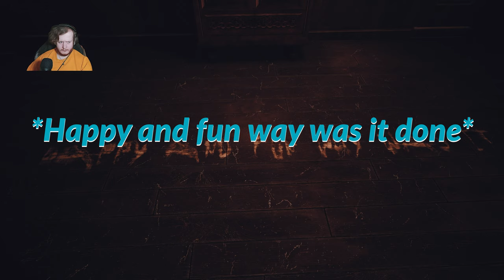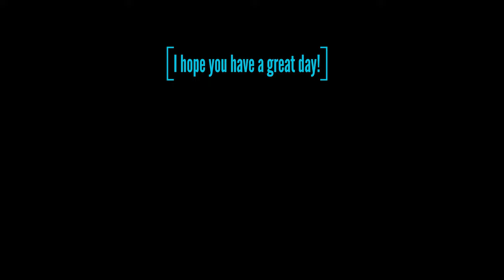Poppy Playtime Chapter 3 - Part 1/2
We are today continuing the story of Poppy Playtime
Come take a look at the first part of Chapter 3!